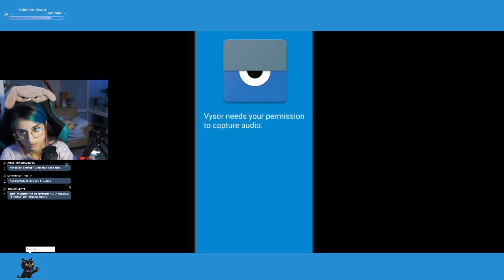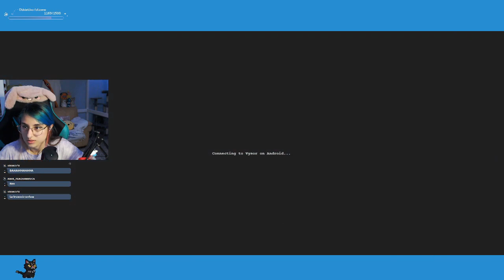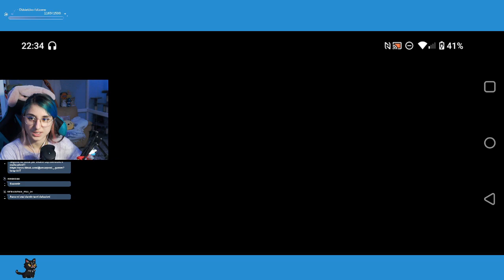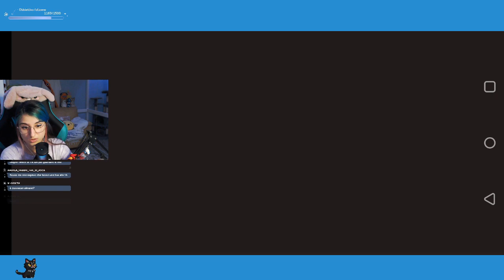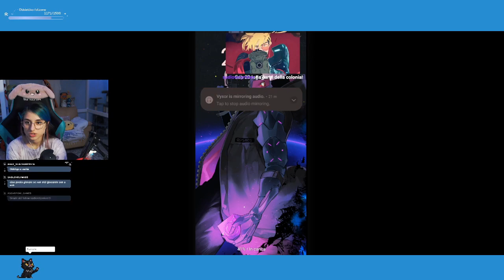꧁♔Facciamo un po di coppe insieme ꧂| !command